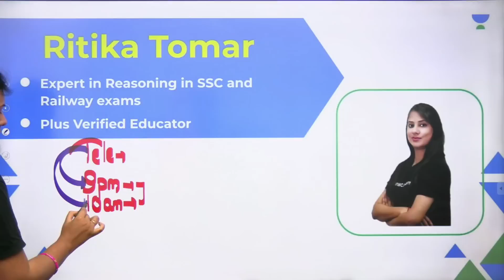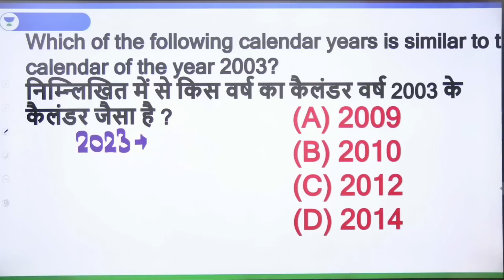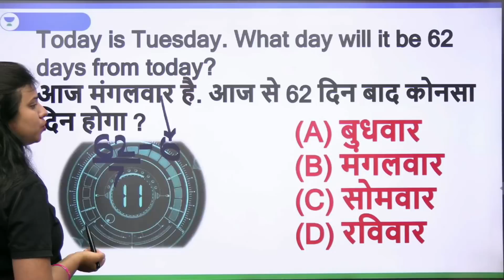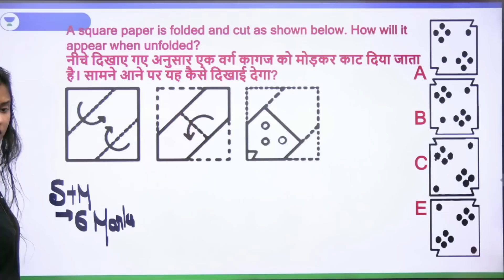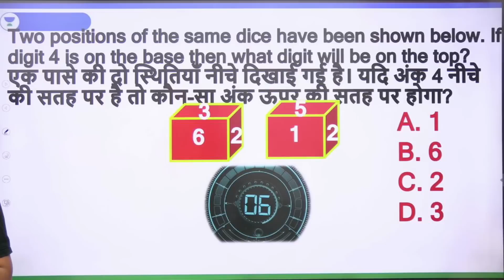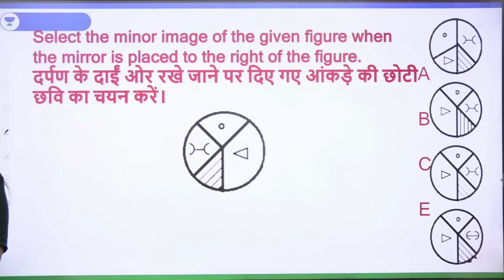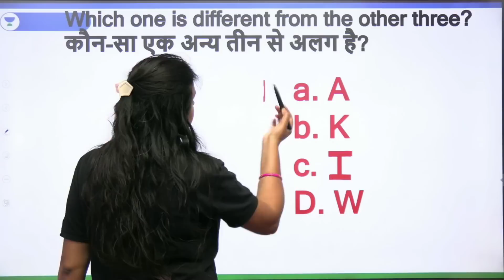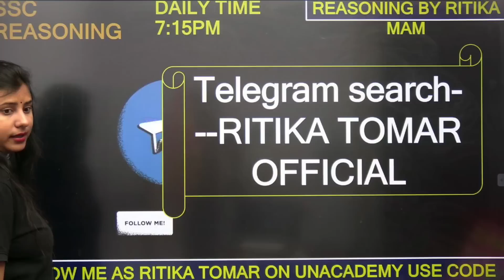Reasoning Mock Test | High Level | SSC CHSL 2023-24 | Ritika Tomar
Reasoning High Level Mock Test for SSC CHSL 2023 exam will be conducted in this session by Educator Ritika Tomar. Attempt this Reasoning Mock Test to boost your SSC CHSL exam Preparation.

Call Ritika Tomar's team on 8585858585 and take your SSC Exams Preparations to the next level.

🔴 Morning Shows:
👉🏻 7:00 AM - Daily Current Affairs by Krati Singh
👉🏻 9:00 AM - Science/GK by Aman Sharma

🔴 SSC CGL 2023 Sudarshan Batch
👉🏻 10:00 AM - Reasoning by Ritika Tomar
👉🏻 12:00 PM - GK/GS/CA by Krati Singh

🔴 SSC CHSL/MTS 2023:
👉🏻 6:00 PM - English by Jai Yadav
👉🏻 7:00 PM - GK/GS by Amandeep Sharma
👉🏻 9:00 PM - Reasoning by Ritika Tomar

➤ About the Educator:  Reasoning educator at wifi study with more than 5 years of teaching experience in offline and online courses and expert in SSC/Railway/Bank exams.

You can enroll to Unacademy Subscription and get the following benefits:
1. Learn from your favourite teacher
2. Dedicated DOUBT sessions
3. One Subscription, Unlimited Access to Live Online Classes and Videos
4. Real-time interaction with best-in-class teachers
5. You can ask doubts in live online classes
6. Limited students in each Class
7. Download the videos & watch them offline